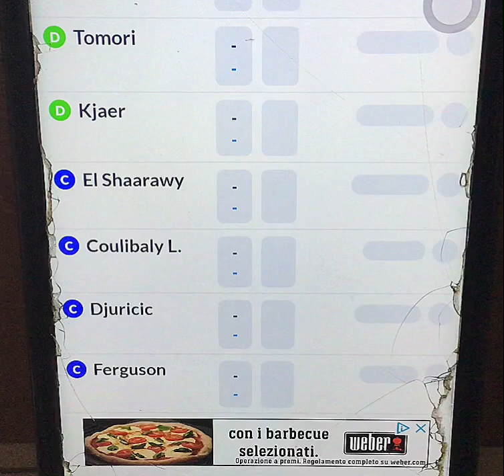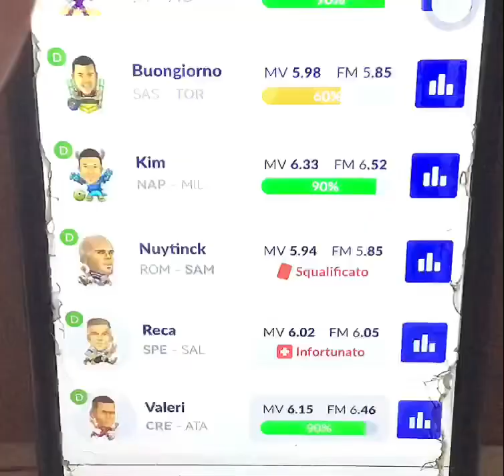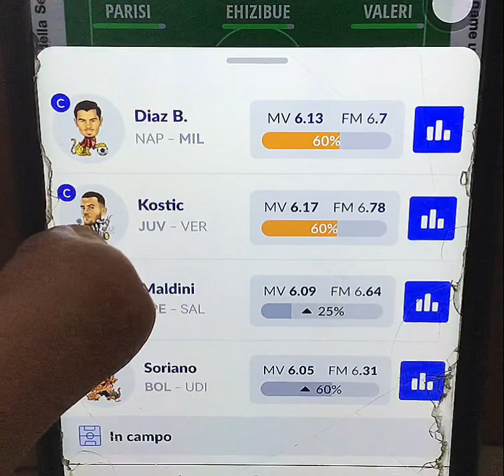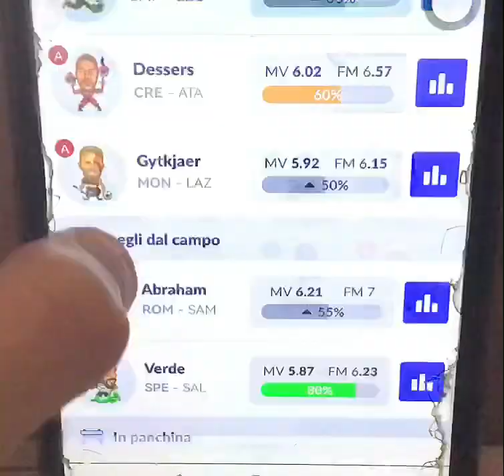UNA GIORNATA DIFFICILE!! BISOGNA LOTTARE PER RESTARE IN ALTO!! ~ PRIMO FANTACALCIO #50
In questo video andiamo a mettere la formazione in vista della prossima giornata del primo fantacalcio